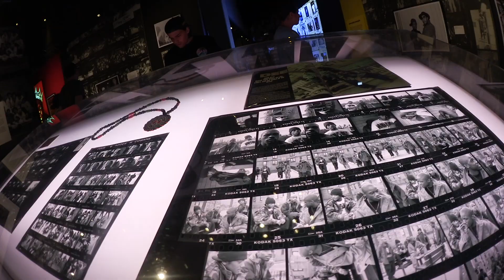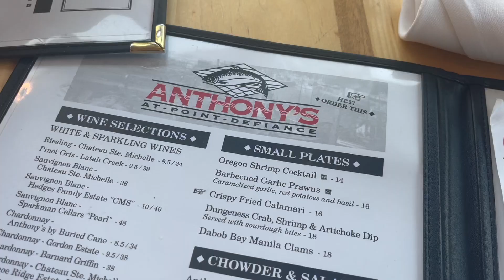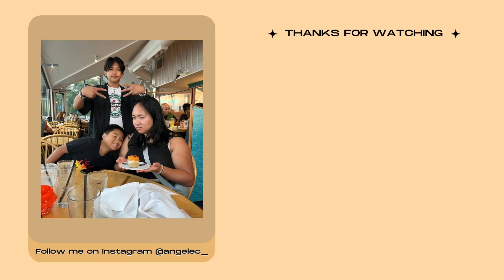VLOG | Jeopardy, Birthdays & Seattle Adventures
Hello :) My name is Angely & I am based in WA! Thank you for stopping by and I hope you enjoy my videos!